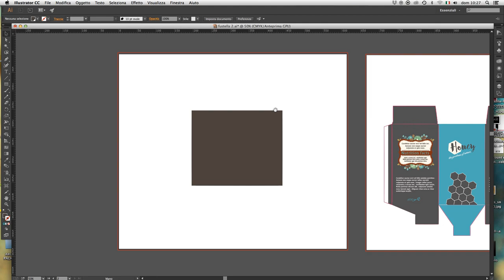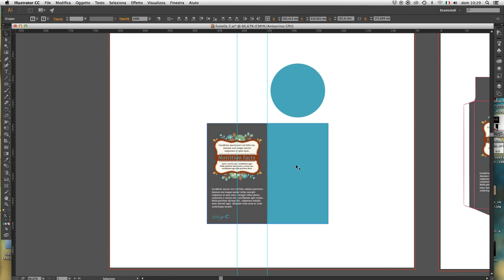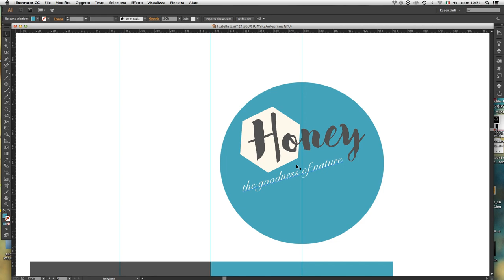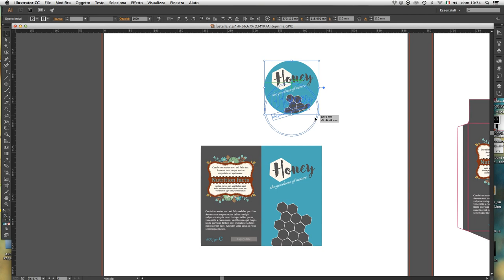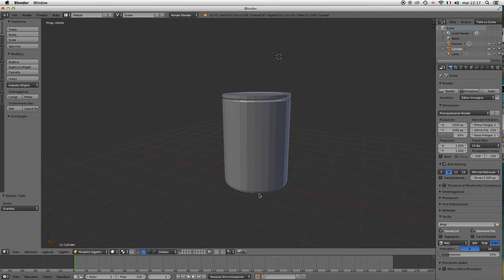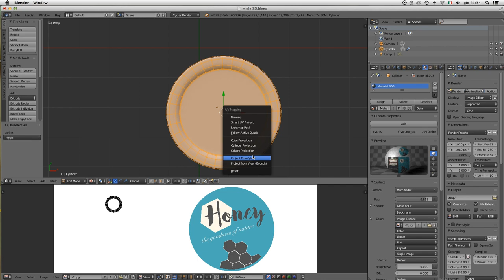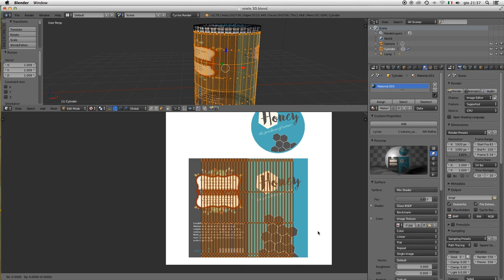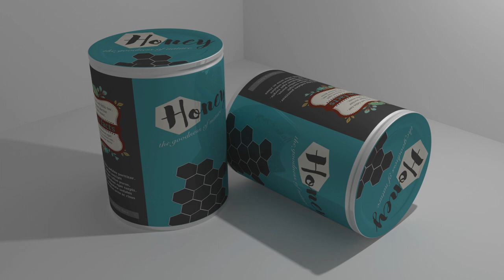Honey Label Design with Adobe Illustrator CC - video tutorial speed normal